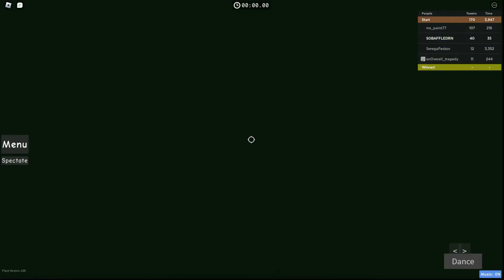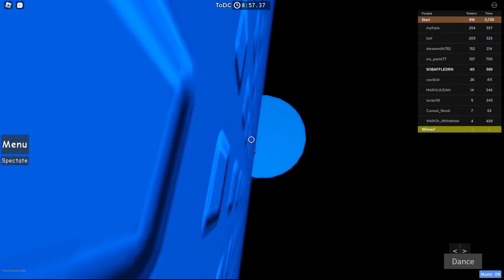Tower of Difficulty Chart on my friends account v2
Juke's T*wers of Hell